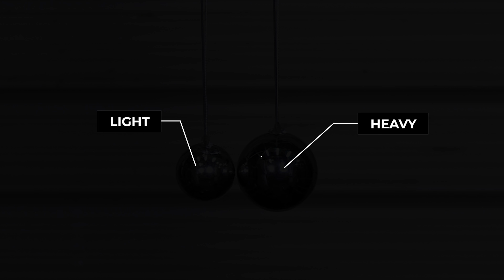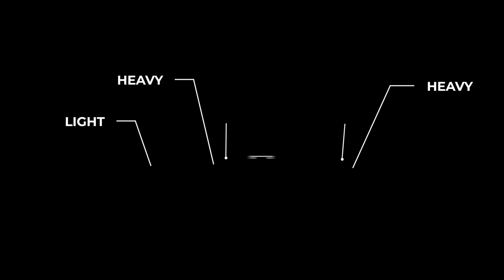【字幕解説】ニュートンのゆりかごの秘密【再アップ】/ 米村でんじろう[公式]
※解説は字幕にて行なっております。字幕をオンにしてお楽しみください。
※前回アップ時に間違いがありましたので修正し再アップいたしました。
みなさんもよくご存知の『ニュートンのゆりかご』！
この衝突の秘密を実験で証明してます！
ちょっとした工夫でこんなにも差が出るのです！！
今回も必見ですよ！！

ニュートンのゆりかご 物理エンジンシミュレーションの再現検証です！【Re-examined Newton's Cradle】

今回の動画
編集：片田淑乃

使用音源
●MotionElements